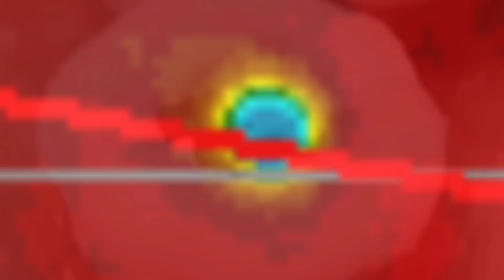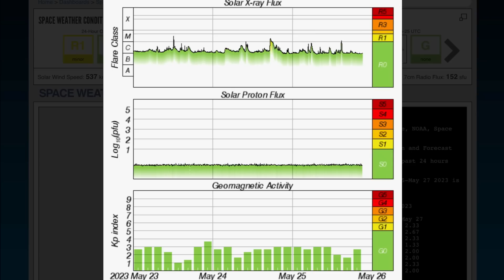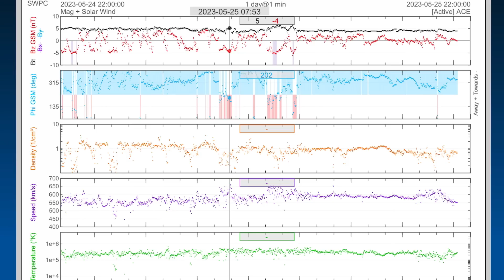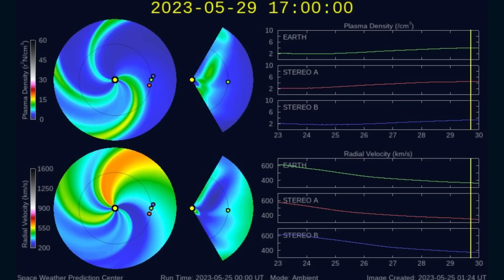SUPER TYPHOON MAWAR‼️ / WORLD ON WATCH‼️⚠️ / Massive SUNSPOT and Solar Flares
May 25 2023 supertyphoon mawar sunspot solarflares #3311

5 Day not so normal World Weather forecast. Plus a look at spaceweather for today.